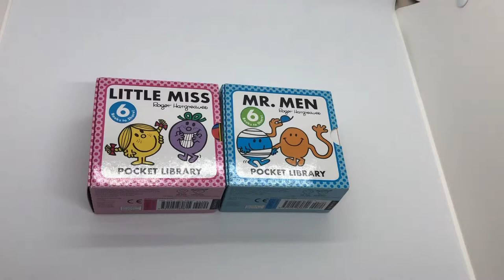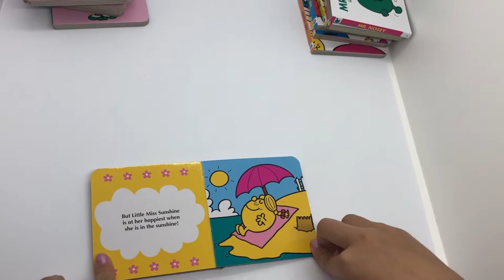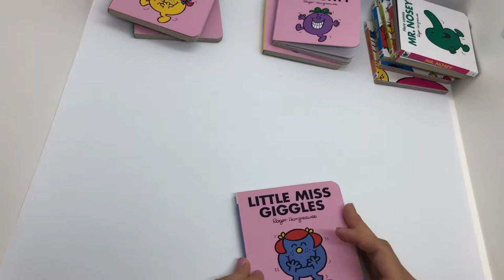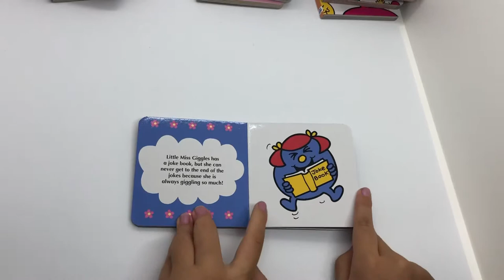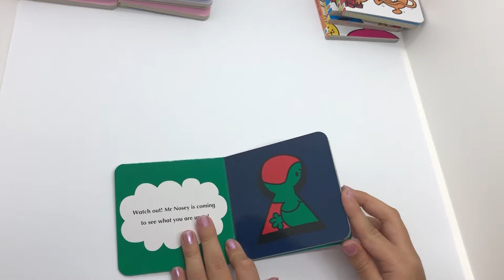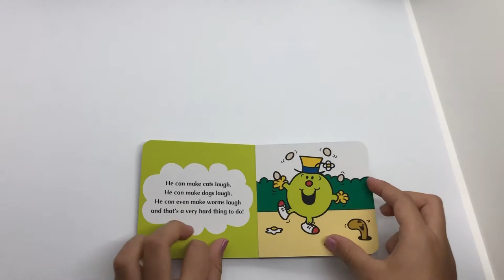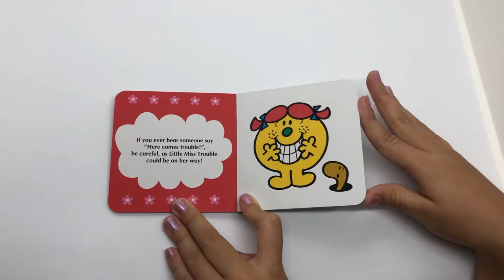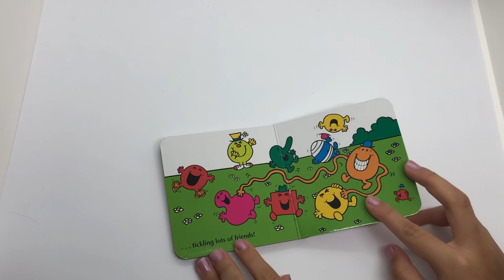Pocket Library: Little Miss, Mr Men